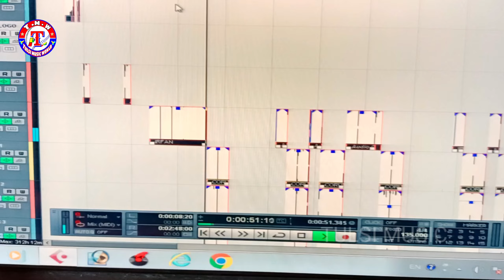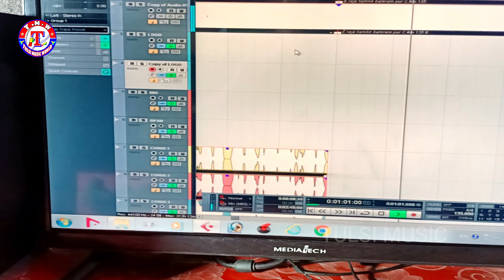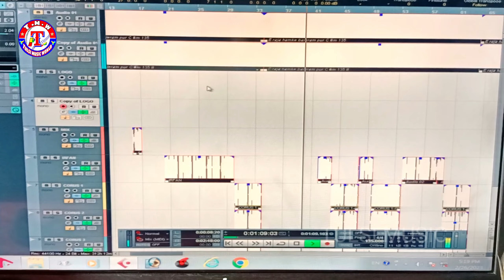holi_song_bhojpuri ~ मन लागे ना होलिया में ~ Man Lage Na Holiya me ~ Ranjit Raj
►Album : मन लागे ना होलिया में
► Song:-  Man Lage Na Holiya Me
►Singer:- Ranjit Raj
►Lyrics :-
► Recordist:- SarVjeet Lal YaDaV
► Desingner:-
► Recording :- Pranjal Recording Recording Studio Taulihawa Nepal
►Marketing :-
► Digital Head: TULSI STUDIO